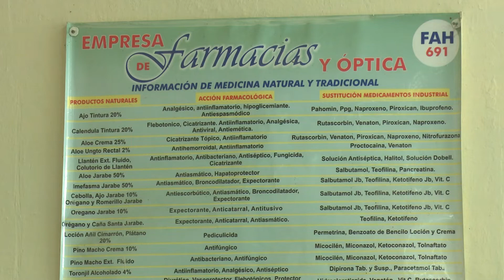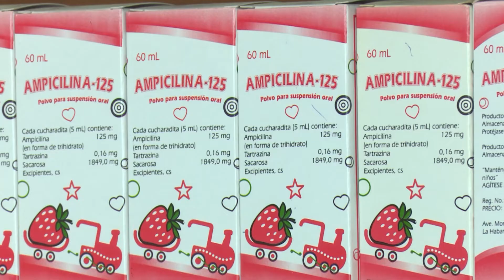Vida saludable: Dengue, una infección peligrosa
Los altos índices de infestación del mosquito aedes, transmisor del dengue y otras arbovirosis son históricos durante la etapa húmeda, de ahí que se incremente la presencia del dengue. A esta enfermedad, sus síntomas y tratamiento nos acerca el siguiente capítulo de Vida Saludable